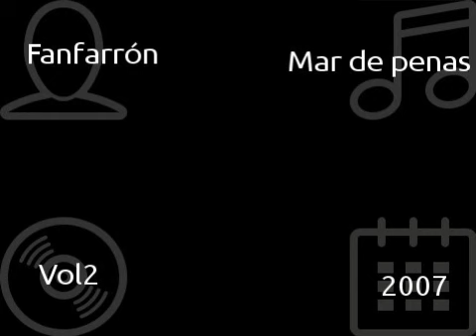Fanfarrón - Mar de penas